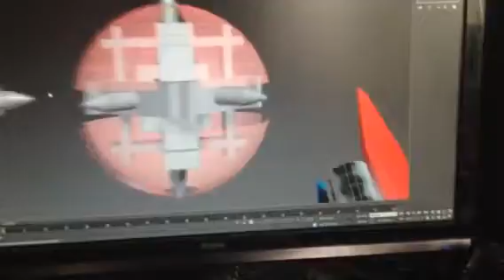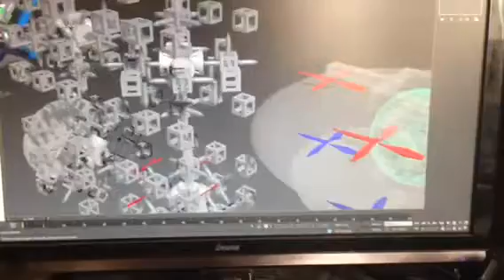6D inverted gyroscopic differential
sometimes you just need to have 4+ rotational 6D engines to power 6D inverted axis, counter spinning gyros, all axis and their compartmentalised branches with their own 6D inverted differentials, in combination with many propellers that can rotate as a whole, to function and directionally guide, variable forces onto any axis. different combinations are possible by decoupling transmissions and rotating in variable gearbox components as needed. we need to go smaller not bigger,repeat functional shape and use negative space to maximize effect on intended surfaces. guide air flows so they dont interfere with each other by utilizing a double inverted coanda effect. inside the craft we can ionize the flow where needed to create more velocity by expansion, on the outside of the craft we need a supercooled mist as a personal frictionless atmosphere to move within, accomplished by cone shaped micropores in the hull. these cool the hull to make decent at great velocities possible. a side effect is invisibility as observers will only see a wall of air being pulled around the ship, blending in with the background, while still allowing light into fall onto your 6D photovoltaic cell littered hull, and vision. the cabin for the crew must be surrounded by a self created vacuum, under the outer hull, to protect astronauts against space radiation, by absence of matter to pass it through to them. the contents of the self drawn vacuum must be analyzed for water and oxygen, that can be used separately, for power, and breathing, cooling, maximizing lift etc. matter must be mastered to the extent of our knowledge to overcome gravity. multiple effects must work in unison to overcome the force we like, when. hoover in and jump from the atmosphere into weightless space mass displacement mode.